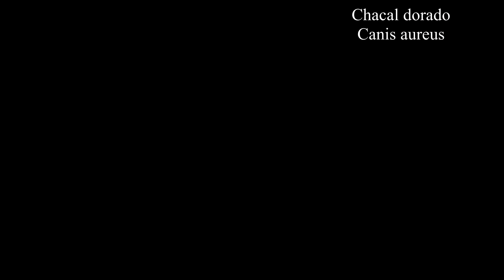Expedicion fotografica al Delta del Danubio con Photo Logistics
Apúntate a esta Expedición Fotográfica al Delta del Danubio con Photo Logistics
21-28 marzo de 2015